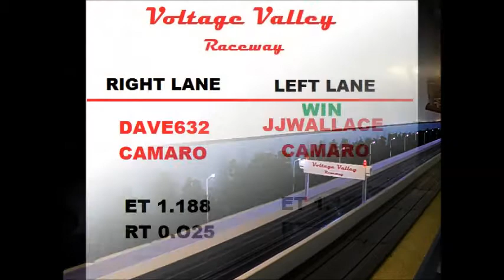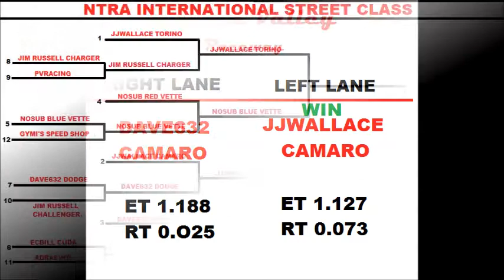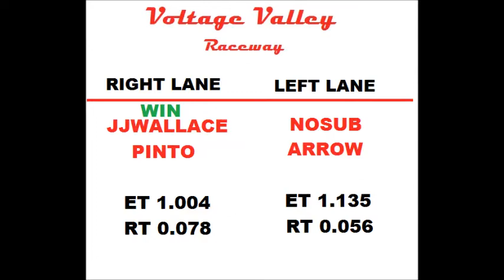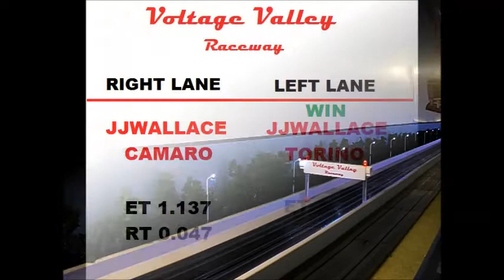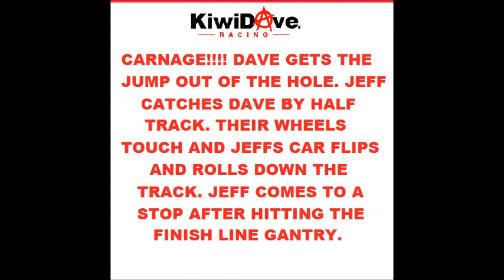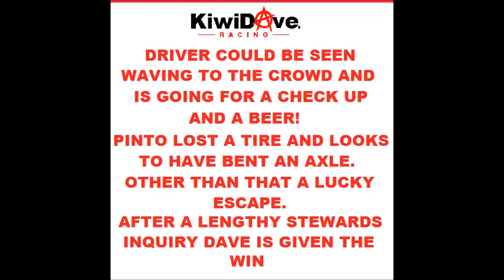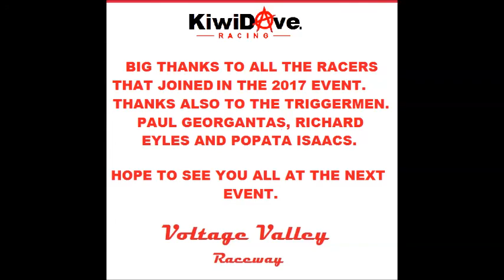ntra international 2017 finals